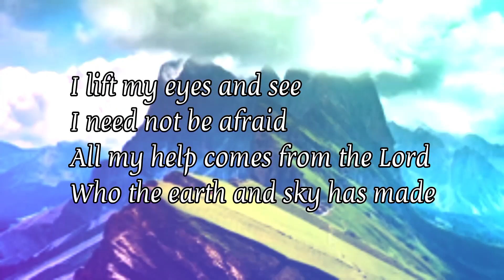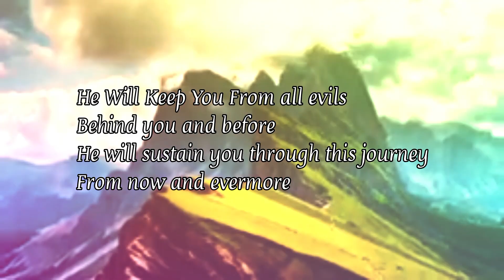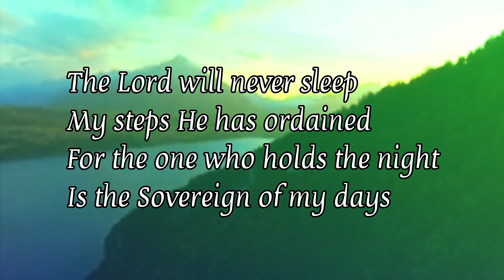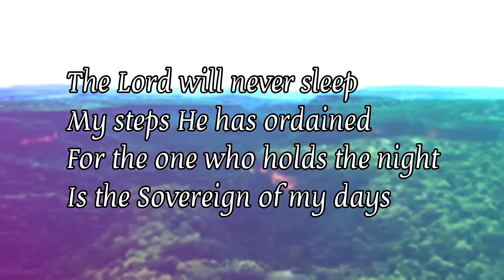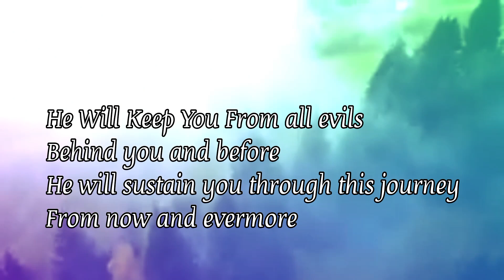He Will Keep You (Psalm 121) by Sovereign Grace Music lyric video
vocalist: McKenzie Fuller
Directed by: Lance Cashwell
Music & Words by: Bob Kauflin & David Zimmer
.. Sovereign Grace Music ♥️
God bless 🙏🏻